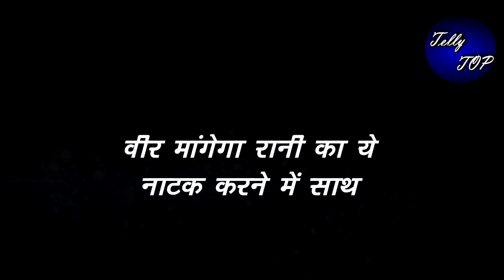ATBA || वीर मांगेगा रानी का ये नाटक करने में साथ, ये होगा उसका मकसद